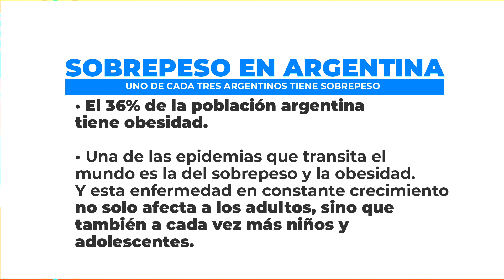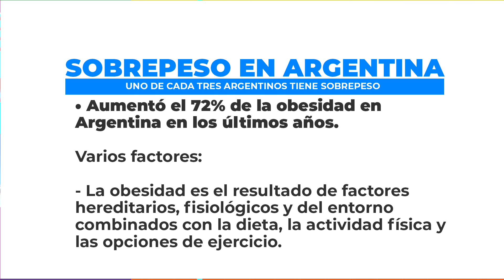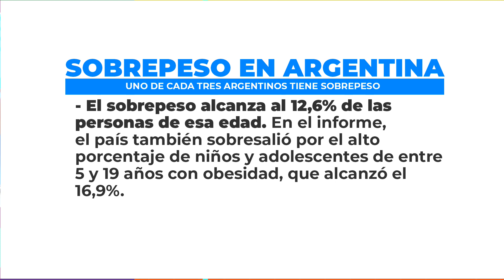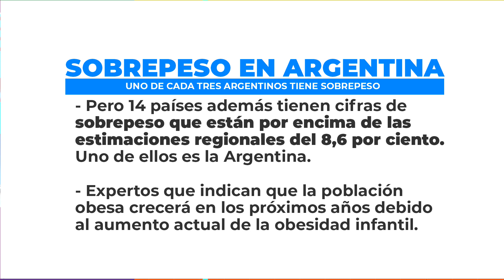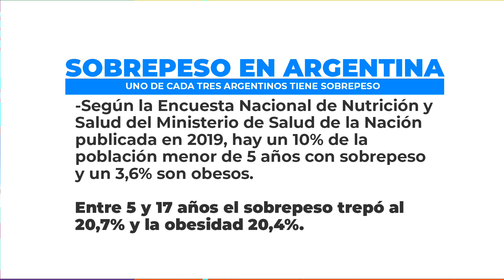Sobrepeso en Argentina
Uno de cada tres Argentino tiene sobrepeso

*El 36% de la población Argentina tiene obesidad.
* Una de las epidemias que transita el mundo es la del sobrepeso y la obesidad.
y esta enfermedad en constante crecimiento no solo afecta a los adultos, sino que también a cada vez más niños y adolescentes.